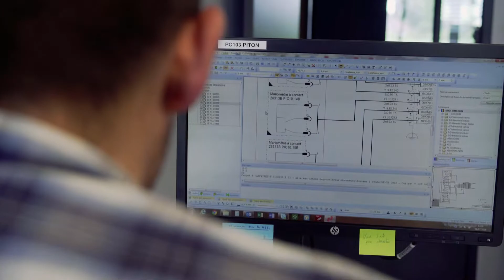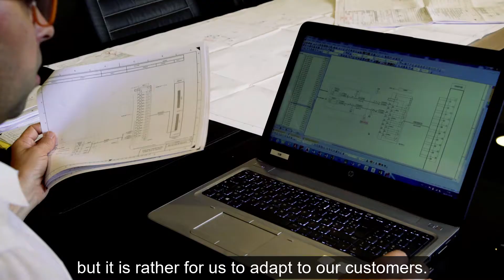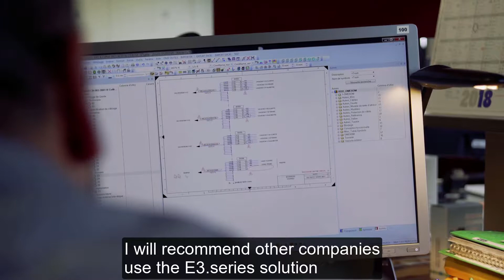Why Omexom Cherbourg choose Zuken's Electrical Design Tools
This is one of three movies that explore what it’s like to work with Zuken as a customer, from the perspectives of Omexom Cherbourg’s Managing Director and several technical managers.

In this movie, get an insight into Zuken’s E3.series electrical design solution from the perspective of Omexom’s senior technical experts and users: Lucien Piton, Project Manager; and Pascal Lebourgeois, Electrical Engineer

This movie is likely to resonate with Design Managers and Electrical Design Engineers.

Omexom is a global developer of smart energy grid solutions, including nuclear energy management systems. Filming took place in Cherbourg, France.